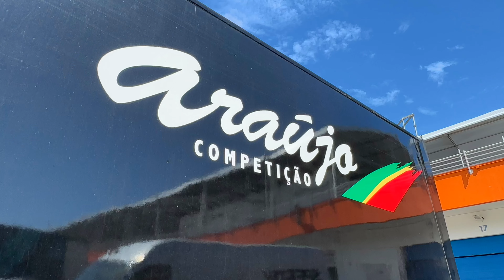Estoril Top Motor Show 2023 | Circuito Estoril | 4K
Estoril Top Motor Show
Circuito Estoril, Portugal

00:04 - Super cars exhibition
01:18 - Paddock and Boxes
02:08 - BMW M2 experience
02:11 - Paddock and Boxes pt2